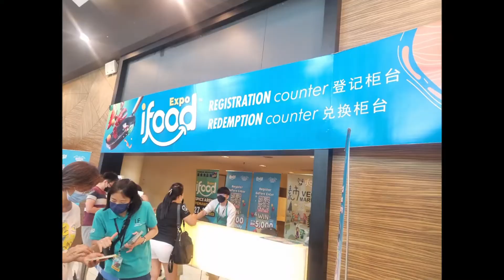《FOOD 5》IFOOD EXPO || SPICE ARENA || BAYAN BARU || PENANG FOOD || MY HOMETOWN || 29 May 2022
IFOOD EXPO || SPICE ARENA